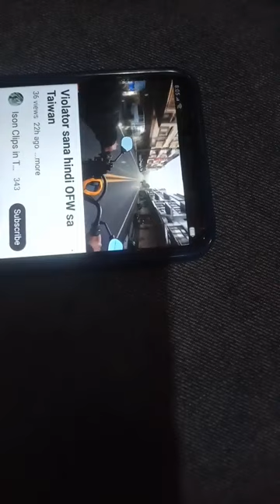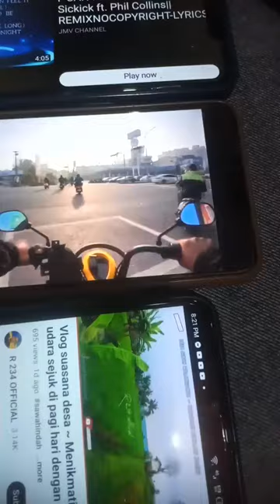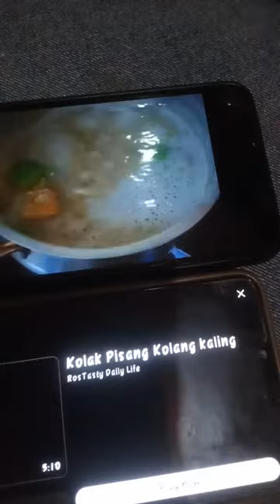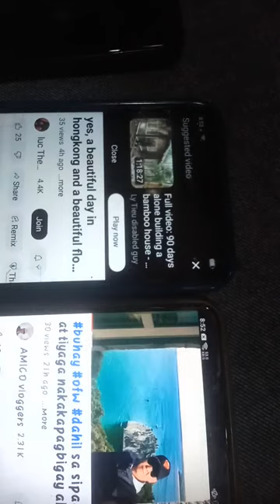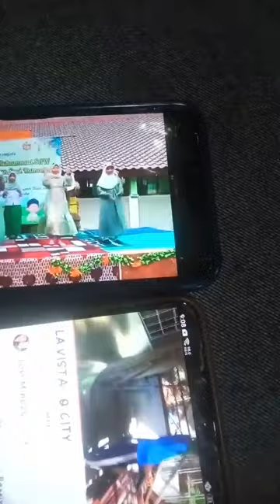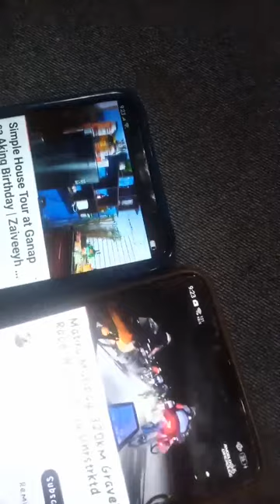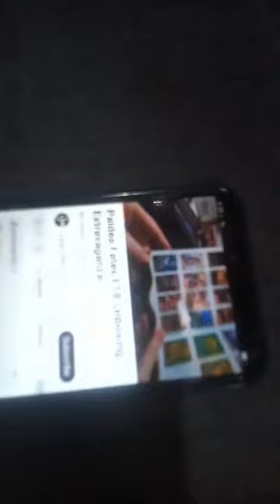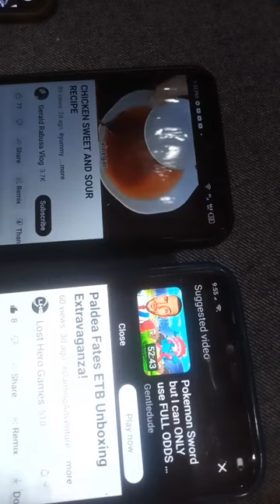yhens mix tv is live!